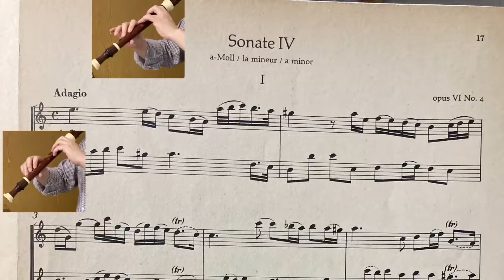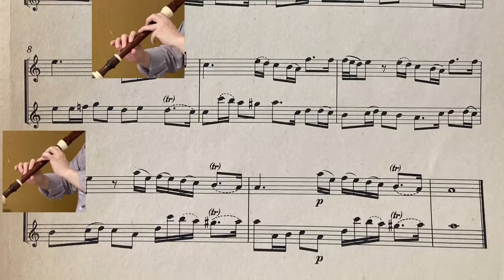Valentine. Sonata for two treble recorders Op 6-4. 1.Adagio. バレンタイン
Sonata for two treble recorders Op 6-4
1.Adagio
by Robert Valentine 1671 – 1747

a=415

iPhone SE @Two Ken’s room.

ソナタ作品6-4
1.アダージョ

作曲R.バレンタイン
演奏　日比健治郎 × 2

この動画は、iPhone SE のみで録画されています。

Japanese Recorder player
Kenjiro Hibi
日比健治郎（ひびけんじろう）

この動画は、バロック時代の作品を中心に、リコーダー愛好家と友人のために彼が自らiPhone で録画したものです。特に、リコーダーを吹きたくても外出できない方々にお楽しみいただければありがたく思います。彼の魅力的な演奏はきっと貴方をとりこにすることでしょう。
どなたでもお聴きいただけます。

All of those videos are played by Kenjiro Hibi for his students and friends. Specially for recorder enthusiasts who can't go out due to illness. It is mainly recorded with baroque music on iPhone. His extraordinary musicality will resonate with you.
Anyone can listen.  Thank you.